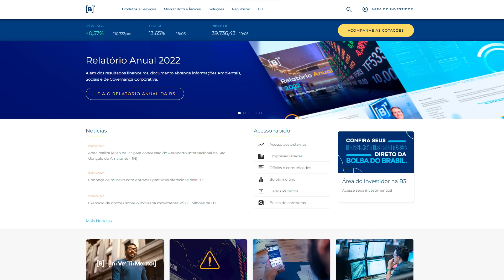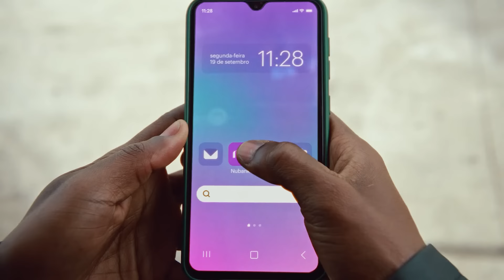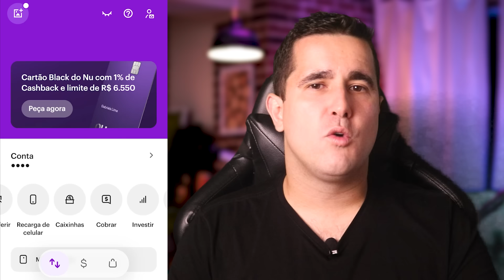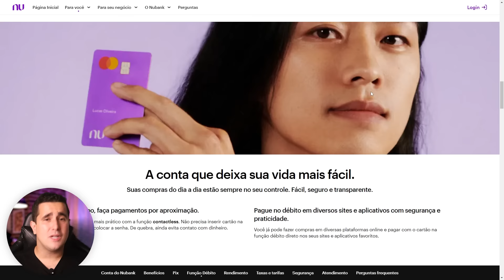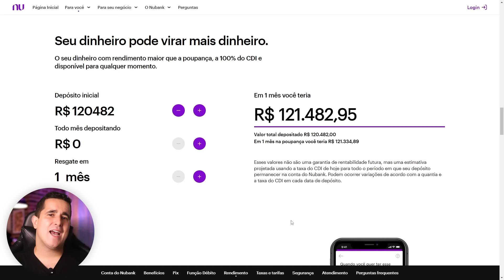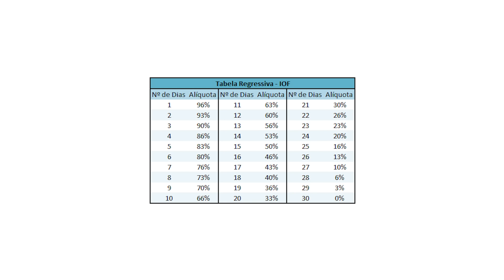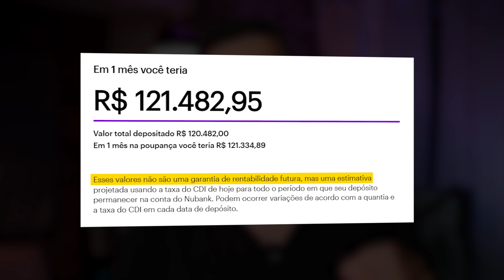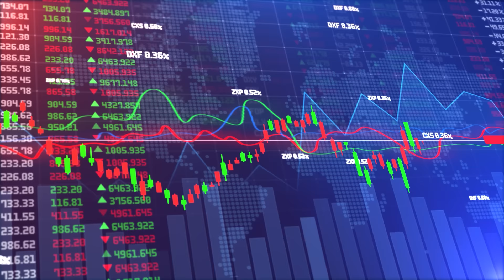NUBANK: QUANTO INVESTIR PARA RECEBER 1.000 REAIS TODOS OS MESES | CAIXINHAS E CONTA DIGITAL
Nesse vídeo vou te ajudar a entender quanto rende o seu dinheiro no Nubank, na "NuConta" e quanto é preciso investir para conseguir receber R$1.000 de rendimentos no Nubank .

Mais do que isso, vou te dar a minha opinião se vale a pena investir e qual opção é mais vantajosa e segura para se investir usando o Nubank.

Para saber como investir, primeiro você precisa entender as diferenças de rentabilidade da Nuconta e das Caixinhas do Nubank. O Nubank tem hoje mais de 80 milhões de clientes e sem dúvidas conquistou tudo isso devido a sua praticidade, porém a dúvida que eu mais recebo é sobre como funciona os rendimentos do Nubank, como rende o dinheiro na conta do Nubank ou até mesmo como calcular a rentabilidade das caixinhas do Nubank.

Por isso nesse vídeo trouxe todas essas dúvidas de forma simples pra você nunca mais ter dúvidas de como e quanto rende o Nubank em 2023.

Tudo isso em "NUBANK: QUANTO INVESTIR PARA RECEBER 1.000 REAIS TODOS OS MESES | CAIXINHAS E CONTA DIGITAL".

Quer ter minha ajuda para escolher os melhores investimentos para sua carteira? Conheça a COMUNIDADE RENDA TODO MÊS (RTM)

TAMBÉM DEIXE UM RECADO NOS COMENTÁRIOS PARA EU SABER O QUE ACHOU! RESPONDO TODOS ELES :)